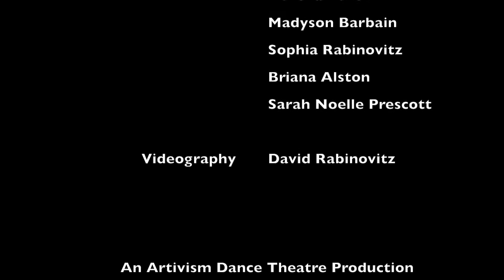Speak Your Truth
This dance film explores the inner truths of six different women and reflects on the power of speaking your truth collectively.

Choreography & Performance:
Ashly Nguyen
Athena Turek
Sophia Rabinovitz
Briana Alston
Madyson Barbain
Sarah Noelle Prescott

Videography: David Rabinovitz

This film is funded in part by the Jazz & Heritage Foundation